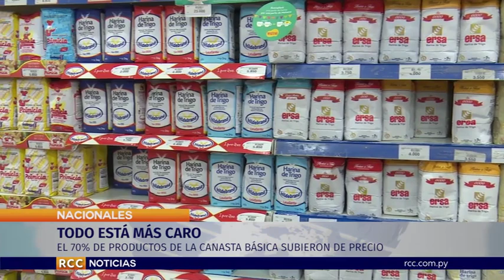TODO ESTÁ MÁS CARO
Un total de 25 productos, de los 35 monitoreados por la Secretaria de Defensa del Consumidor y el Usuario (Sedeco) como esenciales de la canasta básica familiar, sufrieron variaciones positivas en sus precios según un relevamiento realizado en la primera semana de este mes.Este jueves accedimos a una nota con el ministro de Sedeco Juan Marcelo Estigarribia.